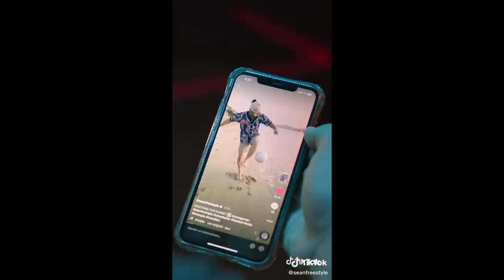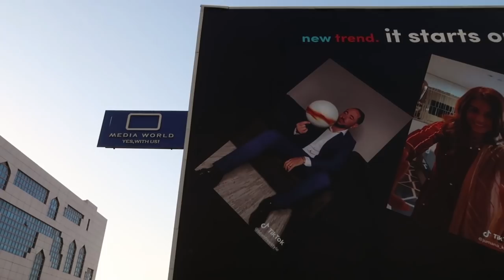Qu’ est ce que je fou la ??